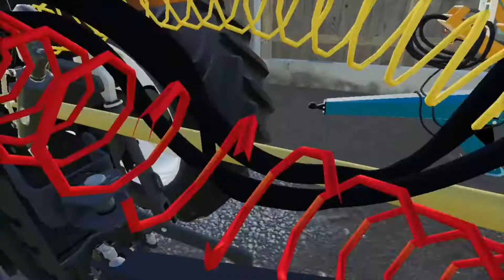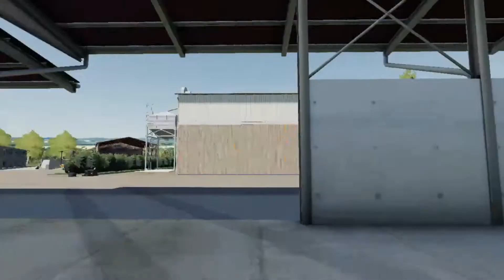Episode 22 de la série no cheat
Salut les amis aujourd'hui nouvelle vidéo sur la nouvelle map la Beauce qui est très bien faite mais avec des chausses a changer

pour du coup vous montres le materielle
achat des champs